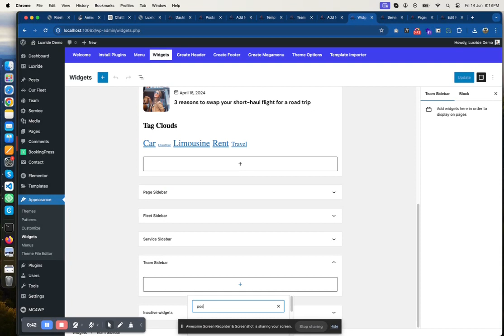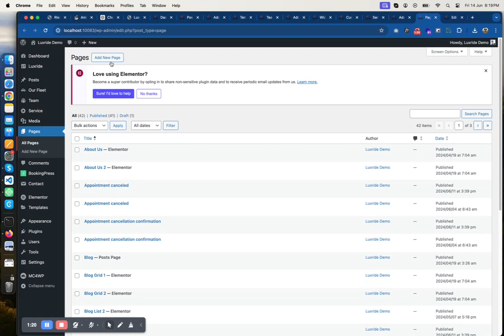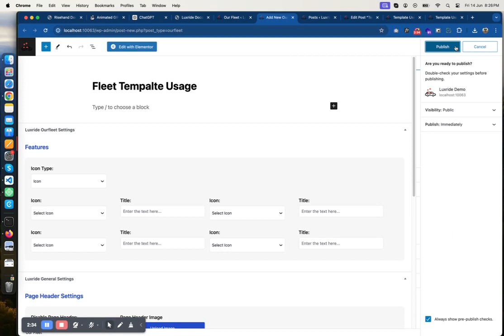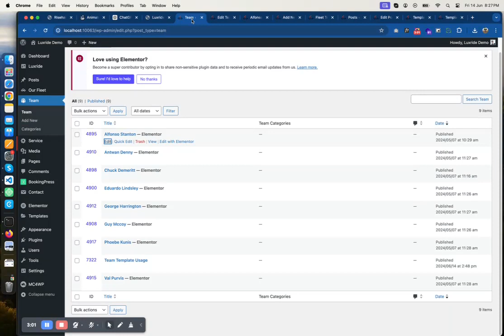To Know about tempalte usage for Page , Post , Ourfleet , Team and Service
Steelthemes is a seller on the ThemeForest platform that specializes in creating and selling high-quality website templates and themes. Our themes cover a range of categories, including business, portfolio, e-commerce, and more. They often provide customizable options and premium features to help users create professional and visually appealing websites easily.